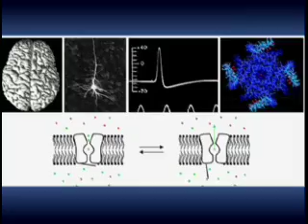Roderick McKinnon Nobel Moment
Roderick McKinnon Nobel Moment video